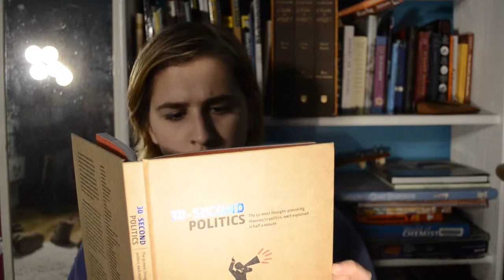Instincts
When the room is completely silent and you have nothing but yourself and a camera

Song: La Traviata - Royal Philharmonic Orchestra (i definitely do not own any rights to this song)